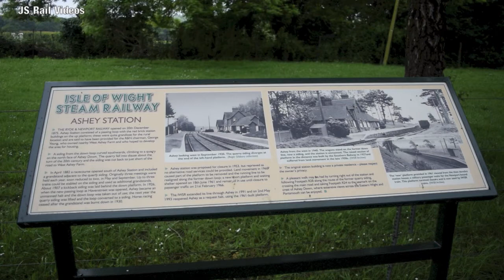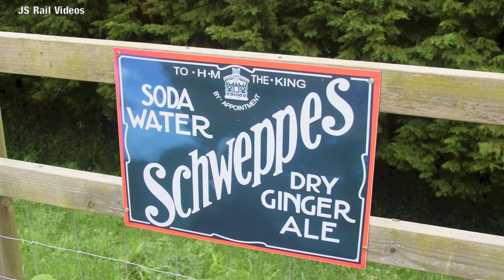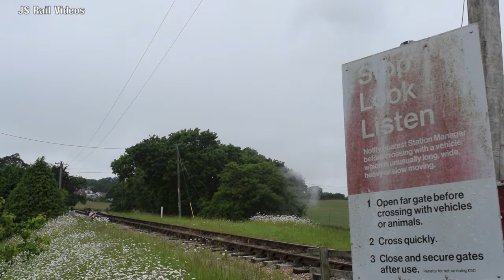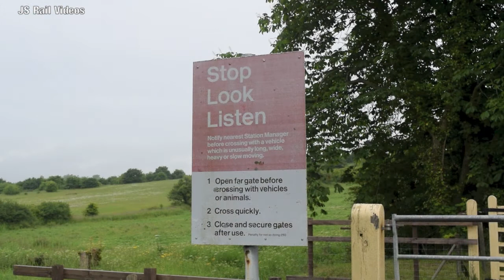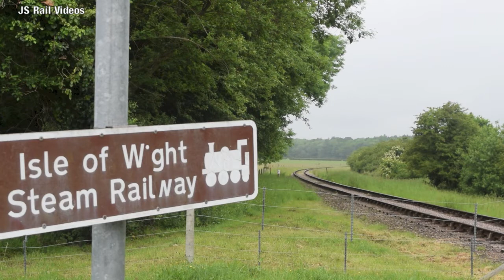Isle of Wight Steam Railway - May Spring Gala - 29/05/17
The Isle of Wight Steam Railway hosted their annual Spring Gala over the late Bank Holiday weekend in May, featuring their fleet of resident locomotives. An intensive timetable was implemented, featuring double heading and a recreation of the Ryde - Ventnor West 'push-pull' service! In addition, Class 03 No. D2059 would provide brake van rides within the station limits at Havenstreet. Unfortunately, the sole surviving LSWR O2 No. W24 'Calbourne' would miss out, with the loco still undergoing repairs, following a mechanical fault.

The lineup for the event:

- LBSCR A1X Terrier 0-6-0T No. W8 'Freshwater'
- LBSCR A1X Terrier 0-6-0T No. W11 'Newport'
- LMS Ivatt 2MT 2-6-2T No. 41298
- Class 03 'Shunter' No. D2059

Note: D2059 does not feature.

All scenes were captured on Monday 29th May 2017.

Timestamps:

00:00 Title Card
00:20 Ashey Station
00:57 41298 - Ashey (Station)
01:46 41298 - Ashey (Field, Chimney First)
02:33 41298 - Havenstreet
03:29 41298 - Packsfield Lane
04:00 41298 - Wootton
04:43 41298 - Packsfield Crossing
05:11 41298 - Ashey (Field, Bunker First)
06:14 W8 - Ashey (Chimney First)
07:12 W8 - Havenstreet
08:22 W8 - Ashey (Bunker First)
09:17 W11 - Smallbrook Junction
10:38 W11 - Ashey (Field)
11:52 W11 - Packsfield Crossing (Chimney First)
12:58 W11 - Packsfield Crossing (Bunker First)
13:53 W11 - Ashey (Station)
15:00 W11 & W8 - Packsfield Crossing